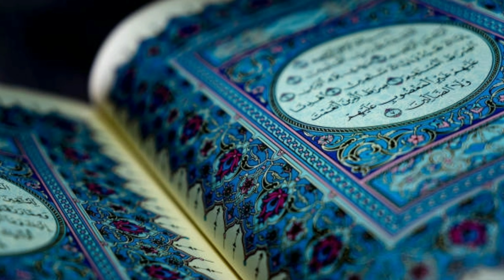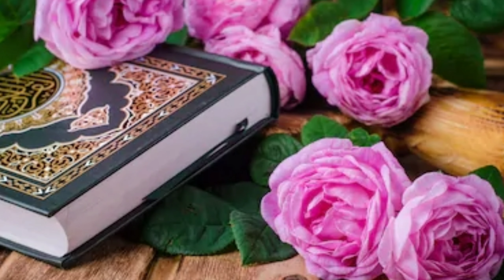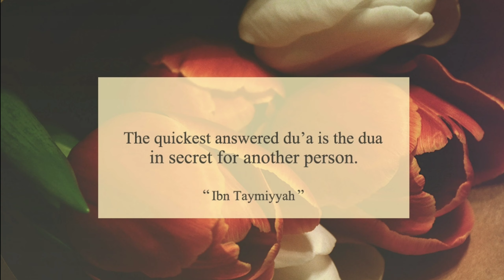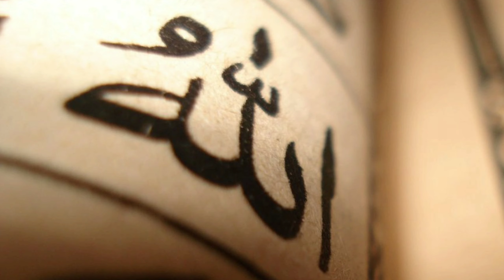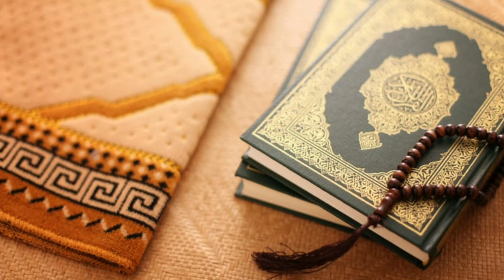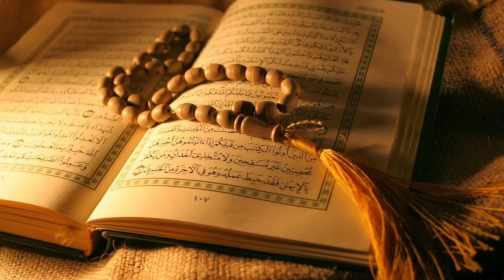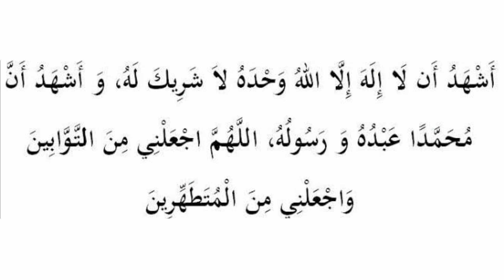Islamic speech | വുദു എടുക്കുമ്പോൾ | വുദു വിനു ശേഷമുള്ള ദുആ | Ramadan special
Islamic speech, വുദു എടുക്കുമ്പോൾ, വുദു നു ശേഷമുള്ള ദുആ